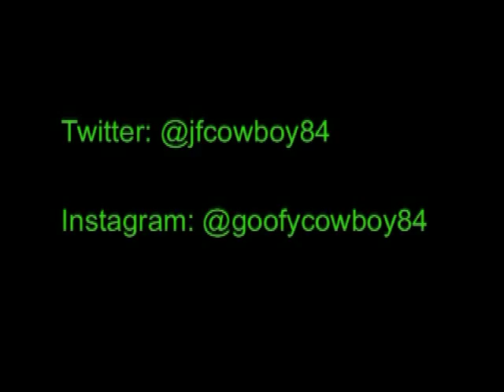Disney Vlog #6 Disneyland Christmas 2014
2 days at the happiest place on earth during holiday time 2014.  caught shows, met characters, and had a great time.  shout out to the lovely faire maidens, the awesome mapmakers, and especially Rapunzel :)